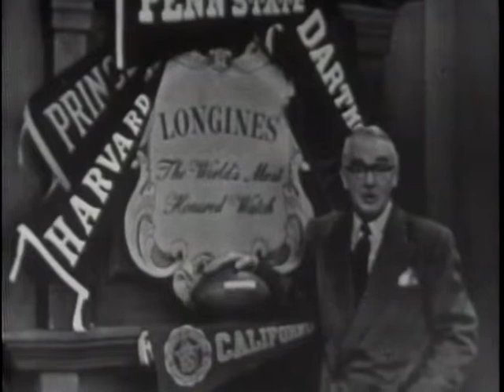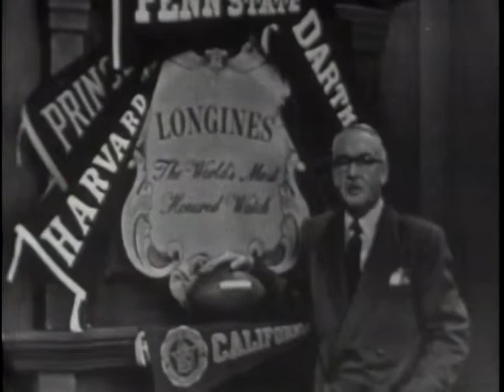LONGINES CHRONOSCOPE WITH OSCAR R. EWING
LONGINES CHRONOSCOPE WITH OSCAR R. EWING - National Archives and Records Administration 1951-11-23 - ARC Identifier 95717 / Local Identifier LW-LW-34 - TELEVISION INTERVIEW:  Henry Hazlitt and William Bradford Huie talk with Ewing, Administrator, Federal Security Agency, on plan to include hospitalization benefits in the old age security program. DVD copied by IASL Master Scanner Katie Filbert.